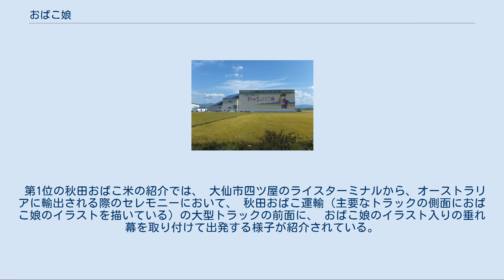おばこ娘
大仙市のおばこライスターミナルに描かれた巨大イラスト おばこ娘（おばこむすめ）は、秋田おばこ農業協同組合のマスコットキャラクターである。
 「おばこ」とは、辞書によると東北地方で、少女や娘、あるいは、跡取り以外の娘、未婚の女性や妹を意味するとされる。
 合併の際、新農協の名称を公募したところ、「秋田おばこ」が多数を占めたことから、新農協の名称にふさわしいとして決定された。
 秋田おばこ農業協同組合ホームページによると、「秋田おばこ」とは「秋田で生まれ育った娘さん」の意としている。
旧大曲市や旧仙北郡町村を指す大曲仙北地方は、「秋田おばこ」の本場とされ、「秋田美人」の輩出が特に多い地域として知られる。
また、民謡「秋田おばこ節」の誕生の地としても知られる。
 主として組合員向けの商品にキャラクターが描かれている。
 一般向けとしては、農産物の包装やラベルに描かれる事があるほか、一部の生協で販売されている精米や首都圏の一部の献血センターが配布する精米に描かれる事もあるという。
 以下の農協施設や設備等に描かれる事もある。
 かつてイラストが表示されていたもの イラストが表示されたグッズ（農業資材・農産物・チラシ類以外のもの） 2002年12月21日放送のJAグループ秋田提供の番組でインタビューを受けた。
（放送日推定） （AKT秋田テレビ「JAみどりの広場」で放送された内容より要約） イラストを描いた人は現職JA職員の女性。
 幼少の頃からマンガなどを模写していた、イラストの勉強や美術部に所属するなど本格的なことはしていないが、 中学時代はイラストクラブに所属していたとのこと。
それ以後はブランクがあったが、 その後（放送の4年前に行われた）組合内チラシコンテストにてチラシに手書きイラストを入れたことがきっかけで再びイラストを描き始めた。
 このチラシコンテストが契機となり抜擢されたようである。
 作画手法は手書き原稿をスキャナで取り込み、タブレットで修正・彩色を行うようである。
 ノートパソコンとタブレットを使用し、番組内で実演をしていた。
 キャラクタのイメージとしては、ぷくぷくとした、かわいらしい純情そうなおばこ娘をイメージして描いたとの事。
 今後の抱負（当時）としては、マンガっぽい女の子のイラストだけでなく、本格的な絵のようなものや、商品のマークにもチャレンジしてみたいと述べていた。
 ちなみに、おばこ娘キャラクター入り肥料袋が流通（春季以降に農家へ販売される）する前年に放送されたもののようである。
 その後、2009年2月14日放送のAKT秋田テレビ「JAみどりの広場」の「がんばってます」のコーナーでおばこ娘が取り上げられ、作者がインタビューを受けた。
 （放送された内容より要約） この「がんばってます」のコーナーは、県内16のJAががんばっている事をピックアップする企画で、 秋田おばこ農業協同組合では、第1位が秋田おばこ米、第2位がおばこ娘、第3位が加工品（農産物を様々な食品に加工して販売しているもの）であった。
 第2位のおばこ娘の紹介では、 作者は秋田おばこ農業協同組合の女性職員ということで、職場で仕事をしている様子と自宅でイラストを製作する様子が紹介された。
 おばこロマンシリーズの肥料にキャラクターが使われた経緯についてこう述べている。
 この肥料の担当者が元はこの職員が所属する支所の直属上司だった事から、この職員にイラストを描くように依頼があったとのこと。
 以前のおばこロマンのパッケージは他のJA職員が描いた切り絵イラストであったという。
 本人曰く、現在のイラストは、よりかわいらしく親しみやすいものを目指して描いたとの事。
 おばこ娘の瞳は印象深い緑色をしているが、春の緑一面の田んぼをイメージしているとのこと。
 秋田おばこ農業協同組合には米以外にも様々な特産品があることから、それらの様々なものを持ったおばこ娘を描いてみたいと抱負を述べた。
 今回の番組企画において、JAみどりの広場の司会アナウンサー二人のイラストを描く事になり、 オーバーオール姿の二人が大きなハート型のおにぎりを持っているイラストを仕上げた。
 （放送日がバレンタインデーである事から、チョコレートの代わりに特産の米を使ったおにぎりにしたようである） ちなみに、前回の放送では描くためのポインティングデバイスとしてタブレットを使用していたが、今回はスキャナで原稿を取り込みマウスを使用し補正彩色をしているようである。
 第1位の秋田おば...